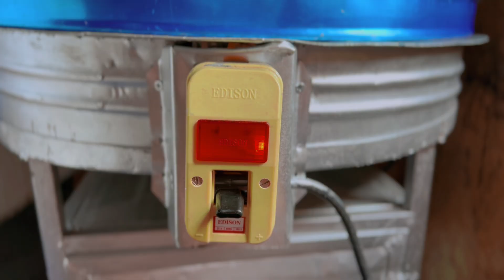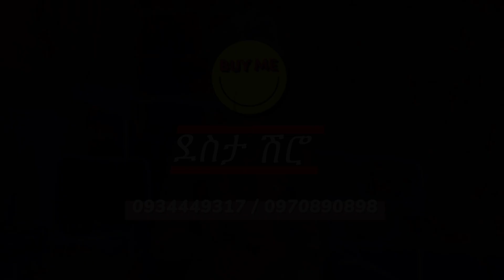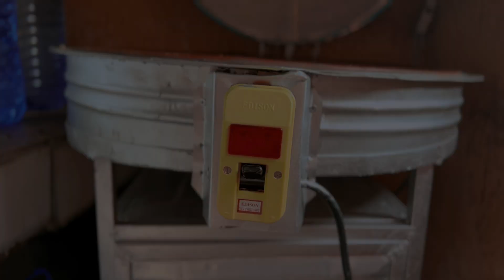ሊያ ለመጀመሪያ ግዜ እንጀራ ጋገረች